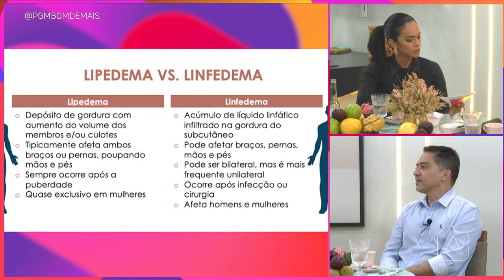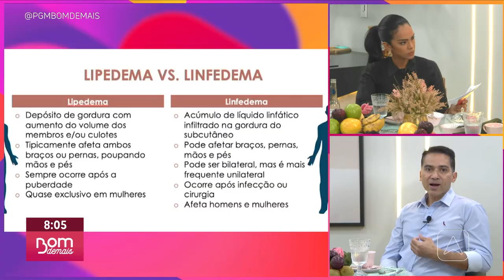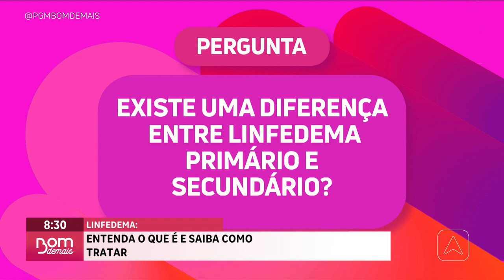Linfedema: entenda o que é e saiba como tratar